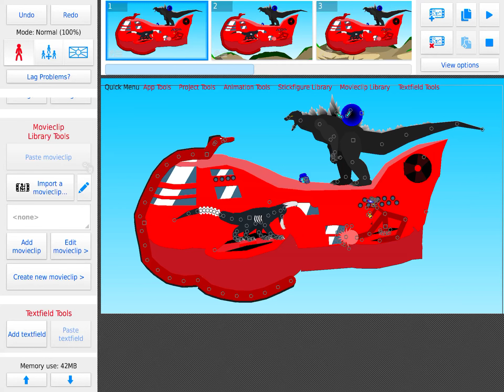Monster attack crash ￼landing